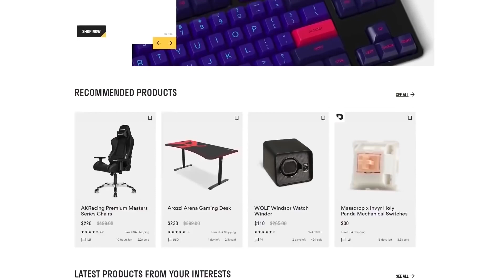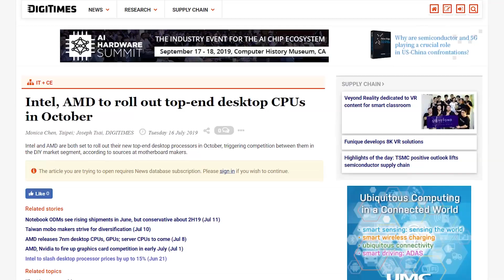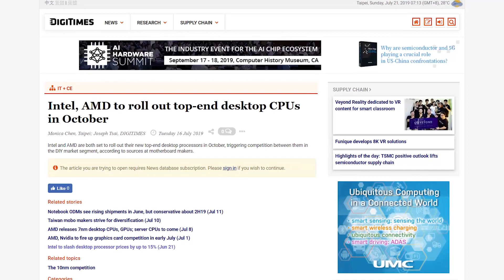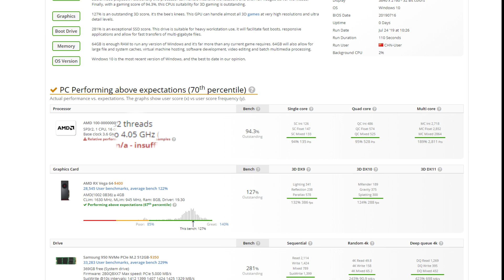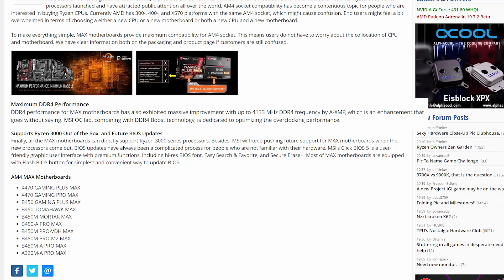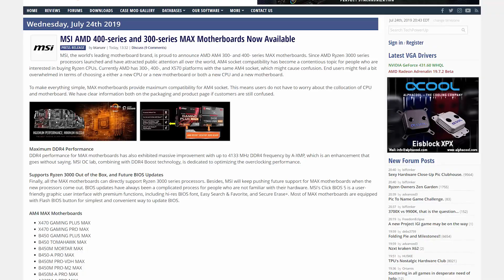FIRST Threadripper 3000 Benchmark, NEW Ryzen 3000 MOBOs!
AMD's 3rd Gen Threadripper benchmarked, Apple buys some of Intel and NEW Ryzen 3000 Motherboards!